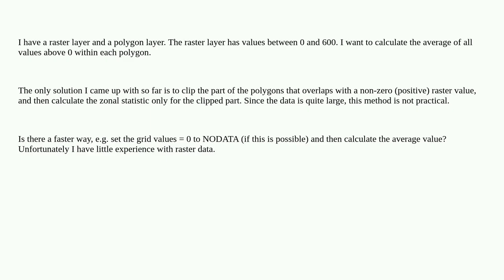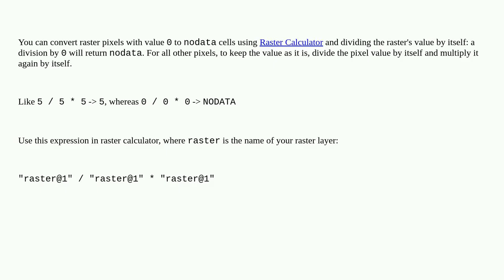QGIS zonal statistics only non zero values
A special thanks goes out to the community

  zonal-statistics polygon qgis raster nodata